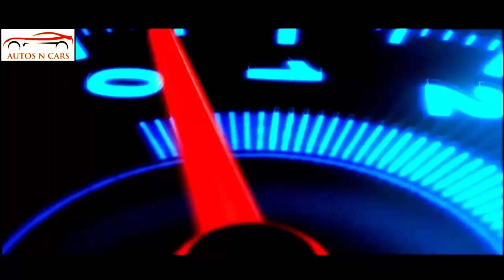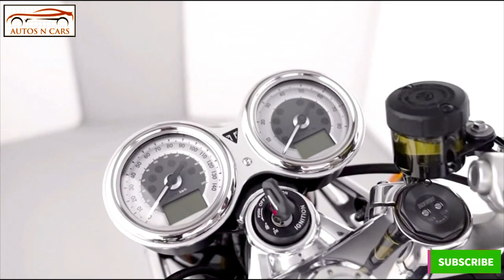2023 TRIUMPH THRUXTON RS Chrome Edition First Look